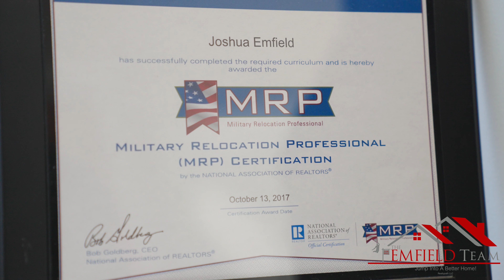Realtor 4 Vets Testimonial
What does it mean by We've Got Your Six? It means we have your back from start to finish in buyiung or seling a home.